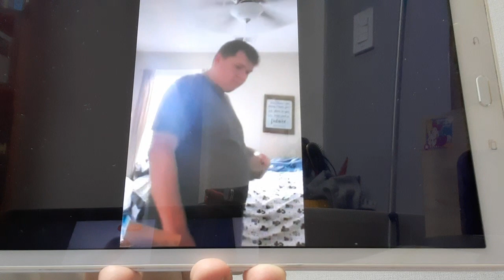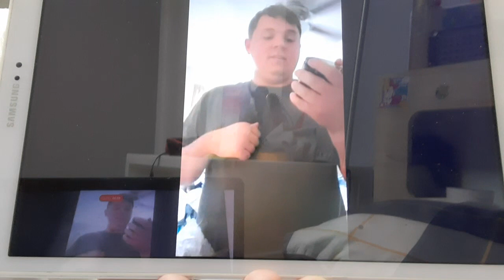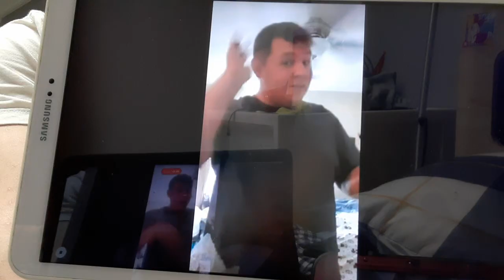Blue's Clues Letter Segment (My Version) #91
Thanks again to Hayden Sypolt for starring in my video letter ✉️ to talk about the Steve Goes to College candle 🕯 that he got in the mail, with a message from Steve